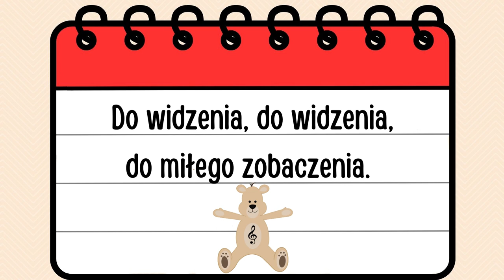Rytmisiowe Piosenki |✋ DO WIDZENIA ✋| Piosenka na pożegnanie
„Piosenki na każdy dzień” to nasz najnowszy projekt muzyczny, w którego skład wchodzi pięć piosenek:
„Dzień dobry”
„Koło”
„Sprzątamy”
„Cicho sza”
„Do widzenia”

Słowa i muzyka: Wiktoria Darmoń